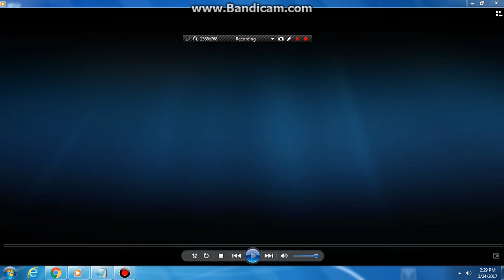Opening to Hey Vern, It's Ernest!: The Complete Series 2017 DVD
1. FBI Anti-Piracy Warning screen
2. Mill Creek Entertainment logo
3. DVD Menu

NOTE: This DVD is just called "It's Ernest!", but "Hey Vern, It's Ernest!" is the full title of the show.